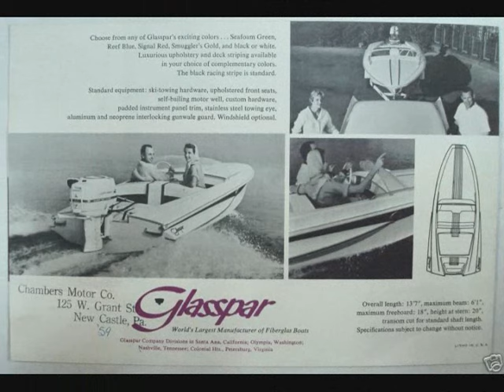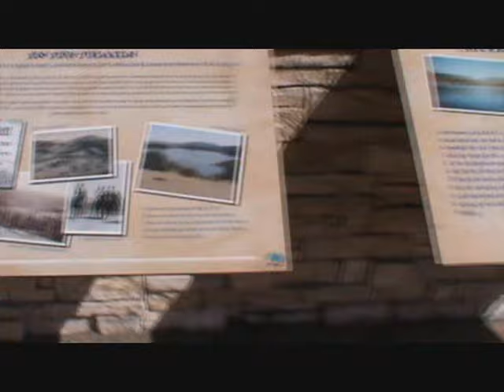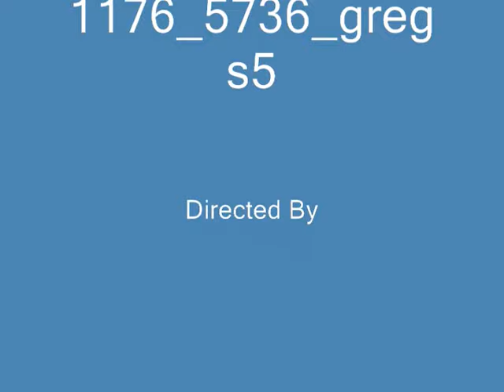Glasspar g3 and Glassic Boat Pic's with Video / RocK-N-RoLL A MUST SEE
Set the movie maker to auto and this is what i got